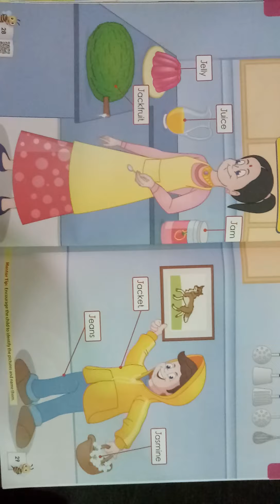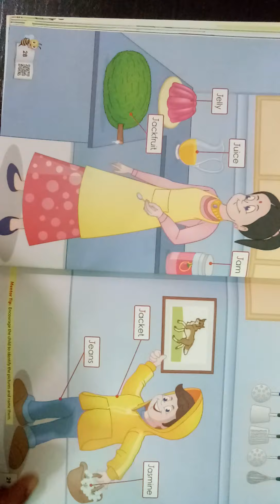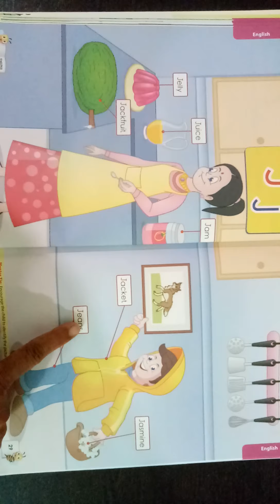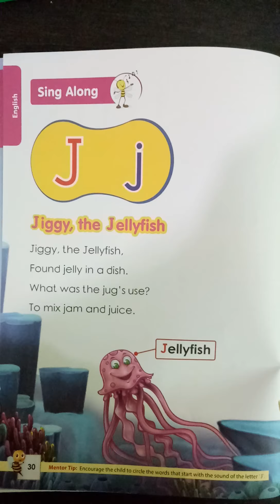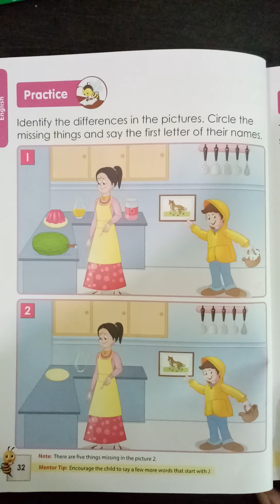CLASS LKG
INTRODUCTION AND EXPLANATION OF LETTER Jj